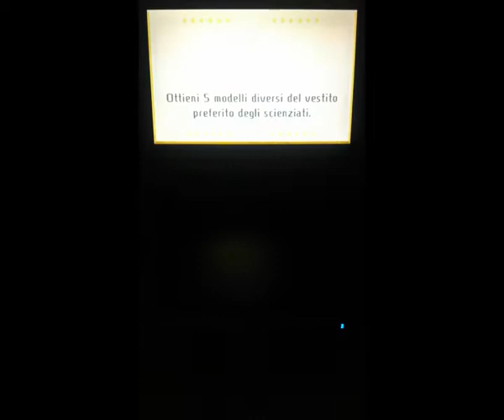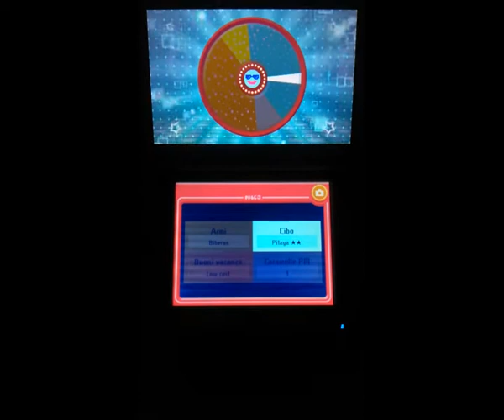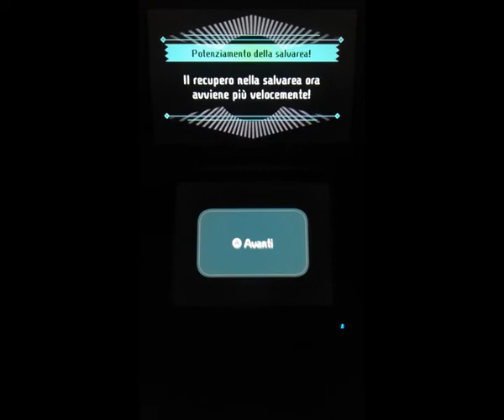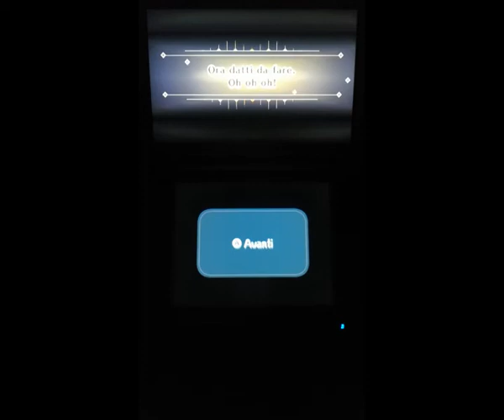Miitopia - (3DS) - 22° parte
I quattro ragazzi proseguendo il loro viaggio, ad un certo punto troveranno un portone, ma grazie alla gemma trovata in precedenza, potranno proseguire il loro viaggio e cosi incontreranno il genio liberato dal promesso sposo della principessa, che vorrà mai il genio? sarà per caso un alleato del Duca del Male oppure no?